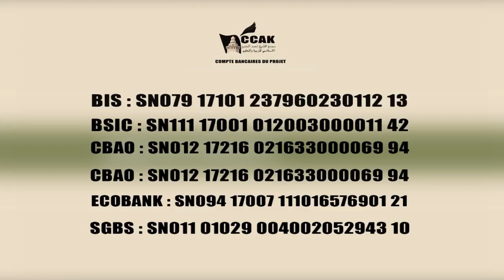LE DISCOURS EMOUVANT DE SERIGNE MOUNTAKHA MBACKE KHALIF GENERAL DES MOURIDES